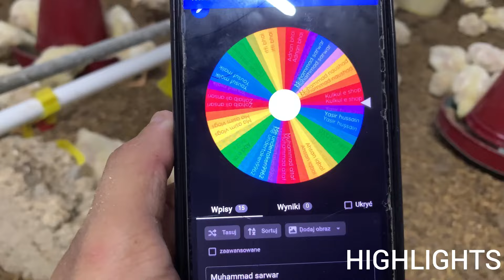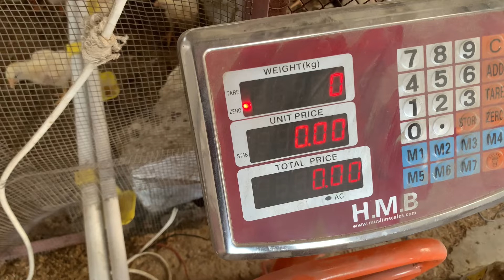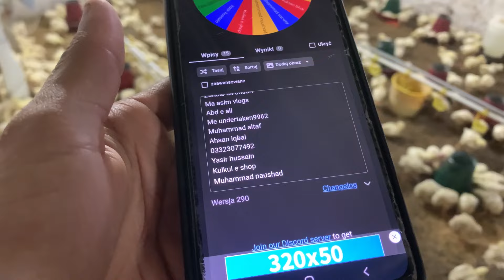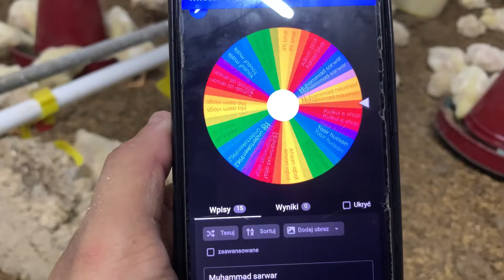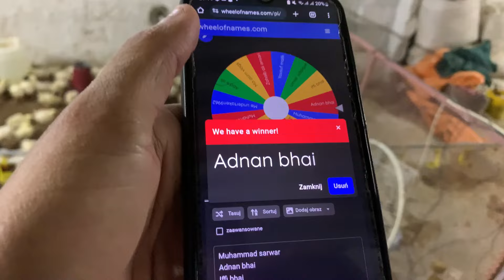Broiler farming 9 days update 😍🐣❤️ | finally giveaway result jlde se check krlo apna naam ❤️🐣🎁